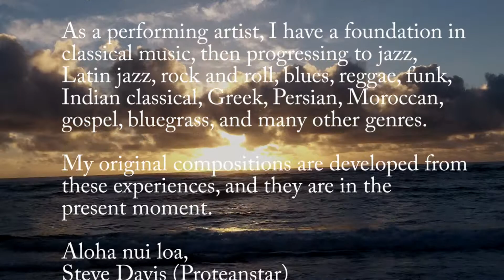Proteanstar: Journey Into Light: Flow (preview)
Flow

Now the river of light is flowing with great power and beauty.

Journey Into Light is a rite of passage into high consciousness.  It is an inner journey of yourself.  As you enter the present moment (you never left) life is at once still and yet it moves with unlimited speed, as time and space are merged into one.

Journey Into Light album songs
1. Source
2. Flow
3. Deeper
4. Pure Bell
5. Passage
6. In My Eyes
7. Birds of a Feather
8. Light and Dark
9. Center

I am honored to share my music with you.

I am a musician and singer, starting at the age of 7, focusing on Voice, Violin, Bass, Bansuri, Guitar, and Piano.

I have been influenced by a tapestry of experiences, including extensive world travel, high climbing, mountain climbing, vertical caving, skiing, hiking, performing arts, healing arts, including theatre, music, dance, yoga, t'ai chi ch'uan, massage, bodywork.

As a performing artist, I have a foundation in classical music, then progressing to jazz, Latin jazz, rock and roll, blues, reggae, funk, disco, Indian classical, Greek, Persian, Moroccan, gospel, bluegrass, and many other genres.

My original compositions are developed from these experiences, and they are in the present moment.

Aloha nui loa!
Steve Davis (Proteanstar)

See this video in full and more videos at my pivotshare account.